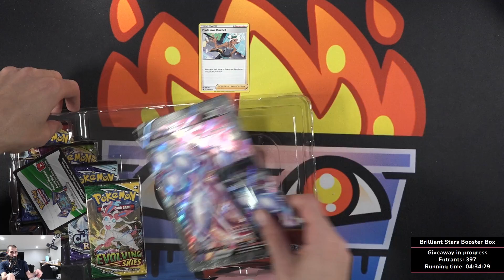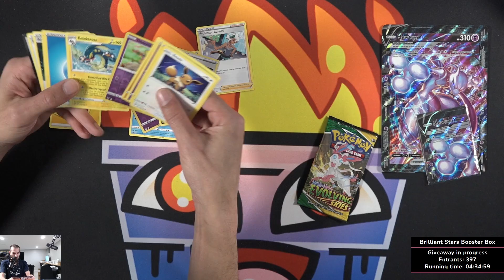Profit or Loss? Mewtwo V-Union Special Collection Box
We sell Pokemon booster boxes, packs and breaks!

We livestream on Twitch too!